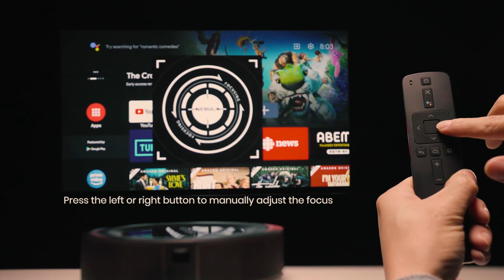Auto & Manual Focusing for Cosmos series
This video is only for Cosmos Series